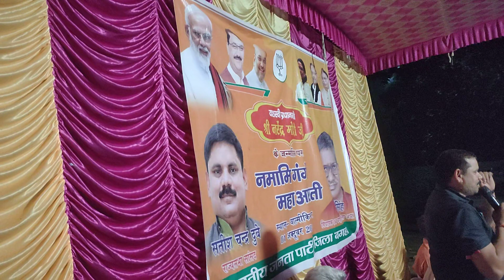Namami gange ke tahat 1 October 2021 ko Narayani Gandki mahaAarti Valmikinagar West Champaran